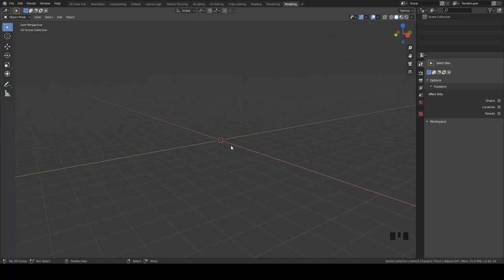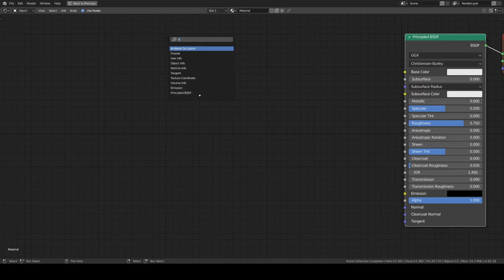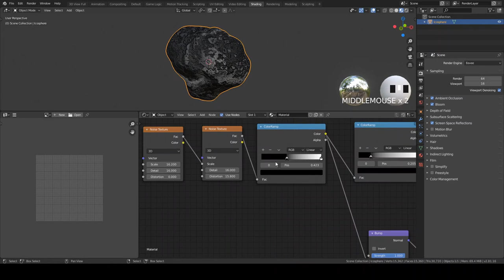Create a procedural Sci-Fi stone shader in Blender 2.8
This video shows you, how you can create a procedural Sci-Fi stone shader in Blender 2.8